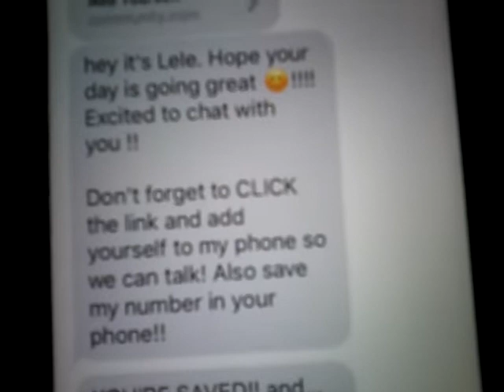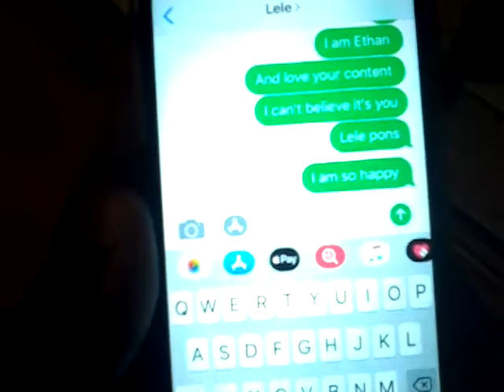I have lele pons phone number , insane